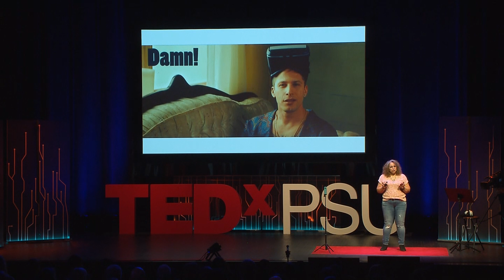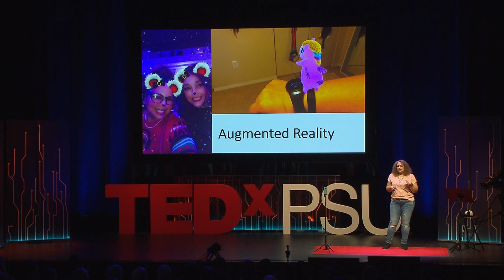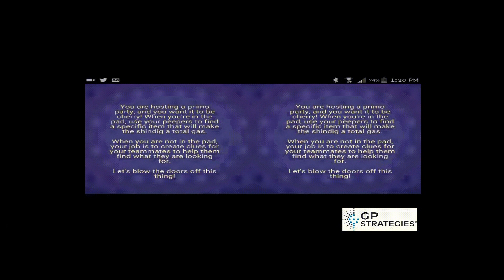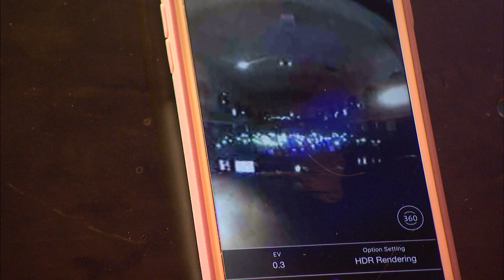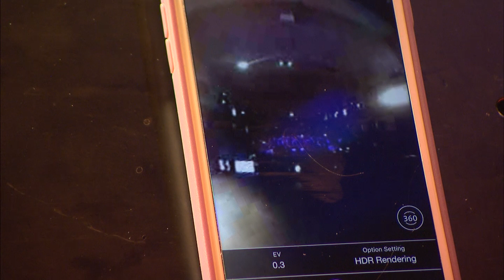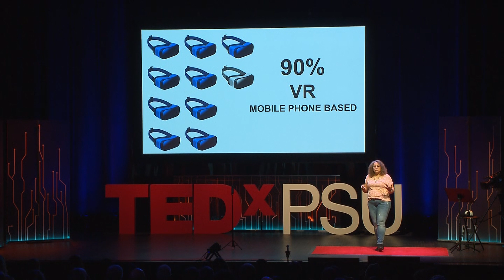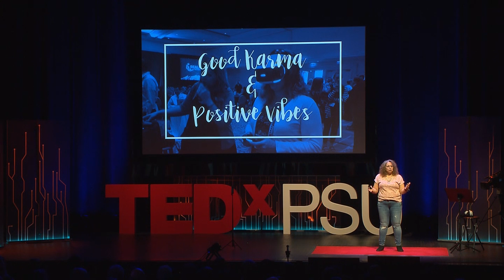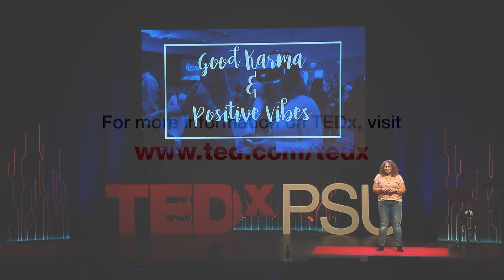VR: Changing World Views | Myra Roldan | TEDxPSU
Myra’s infatuation with technology began in 80s with a Commodore-64 and blossomed into full-blown love affair with the immersive technologies, Augmented and Virtual Reality (AR/VR), Voice User Interfaces (VUI), and Artificial Intelligence (AI), that she believes will transform our world. Myra, whose real name is Almira Roldan, is originally from Aguas Buenas, Puerto Rico. She’s a dynamic Instructional Designer/Developer at a leading tech company where she helps create technical education initiatives to reskill employees into software developers. She channels her get ‘er done mentality, thirst for knowledge, and passion for helping others into creating programs to help adult learners develop digital literacy skills needed to survive the coming new technology revolution. Connect with Myra on Linkedin Twitter Github This talk was given at a TEDx event using the TED conference format but independently organized by a local community.